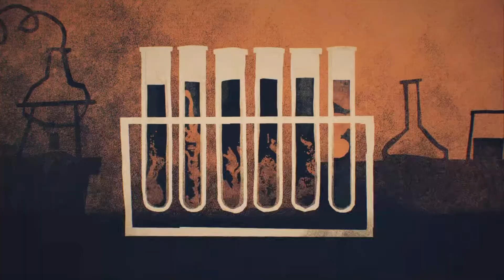DEATHLOOOOP (WITH A SNIPER!)